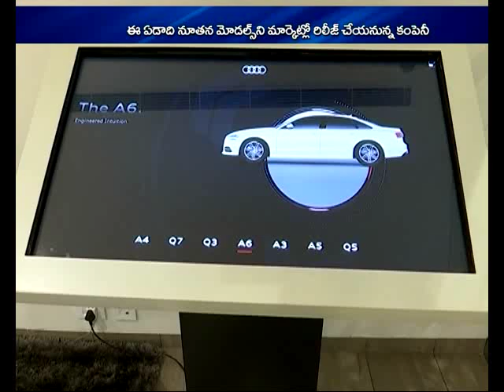Audi India Inagurates New State of the Art Showroom in Hyderabad